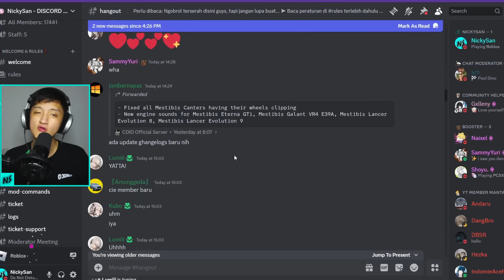MEMBELI MOBIL DIESEL HILUX FULLSPEC 2GD DI CDID ! SEBAGUS LIMITED - Car Driving Indonesia Roblox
Di video ini aku kembali akan review salah satu mobil diesel cumi ngebul yang sangat menarik untuk dibeli di CDID. Mobil ini bisa jadi sebagus mobil Limited Diesel di CDID, fun to drive dan secepat yang versi limited Toyota Hilux Tuned, cocok banget buat diesel run. Mobil ini adalah 2022 Toyota Hilux 2GD, dan mobil ini adalah mobil non limited yang bisa menjadi Full Spec di CDID. Selamat menonton video ini!